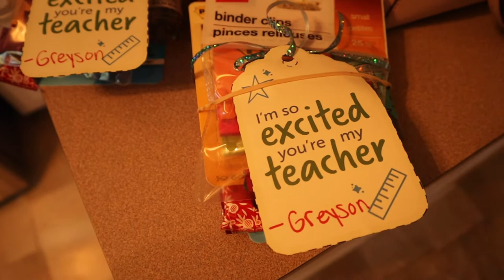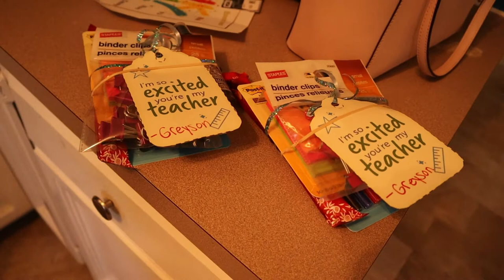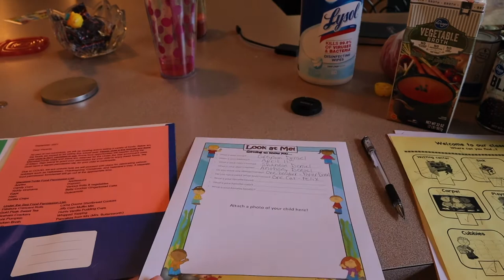Preschool Open House!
Greyson and Shannon go to preschool open house and see Greyson's classroom and meet his teachers!